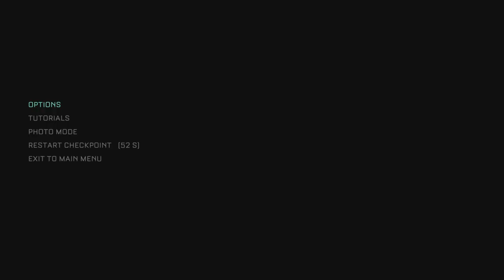SOMETHINGS NOT RIGHT/ Callisto Protocol Gameplay #1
Hope you guys enjoyed the video, remember if you like this type of content hit the LIKE and SUBSCRIBE butting for future content, hope y’all have a good day, love ya and I’ll see you in the next one, peace!
Twitch Handle